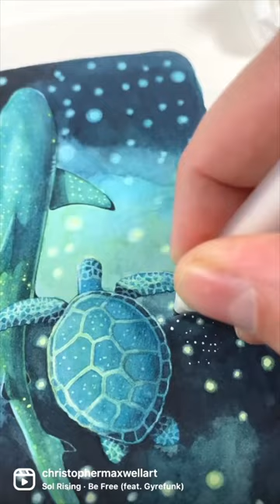Painting with the BEST medium in the World!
watch along as I paint a Shark & Turtle. New videos published regularly.